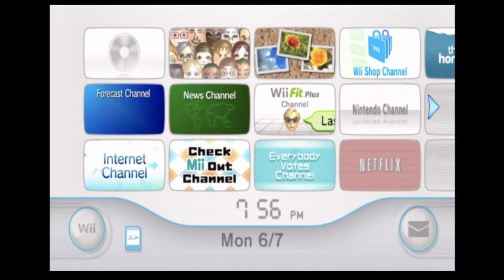POKEPARK Pikachu's Adventure: PART 2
We continue playing the Wii where we left off in PART 2 of our Pokepark Game. Pikachu finds friends and gets help from them!